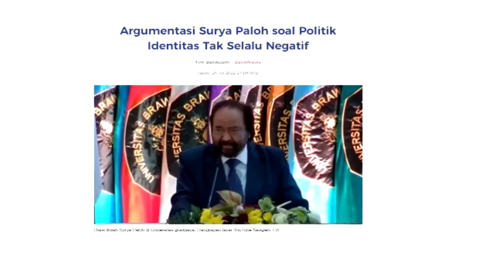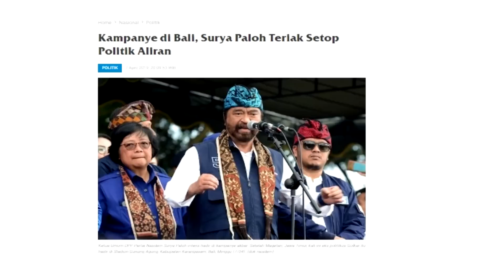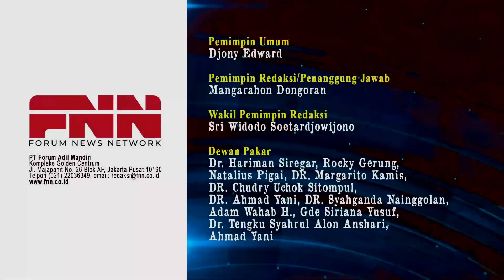ISU POLITIK ALIRAN TARGETNYA MEMOJOKKAN ISLAM